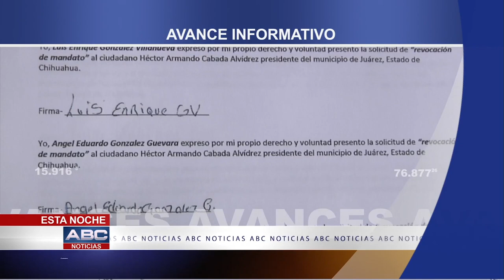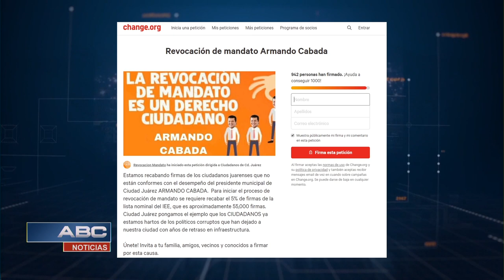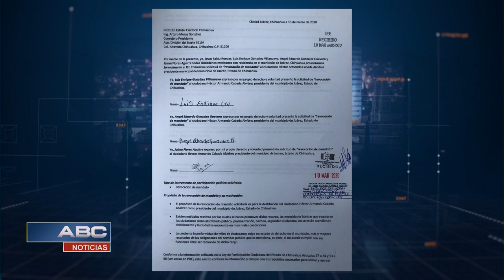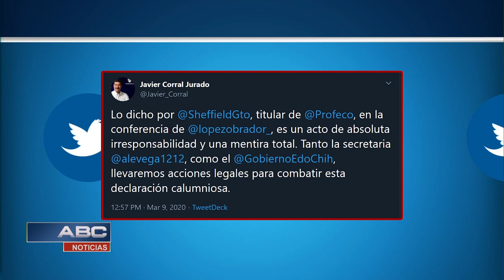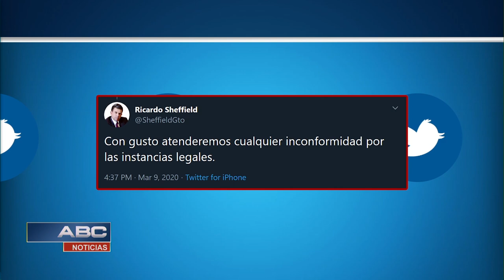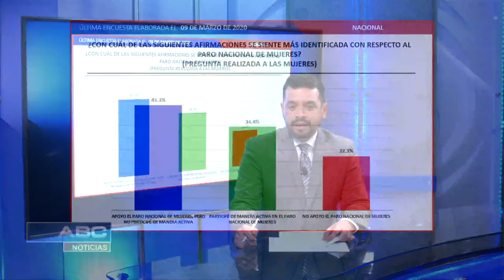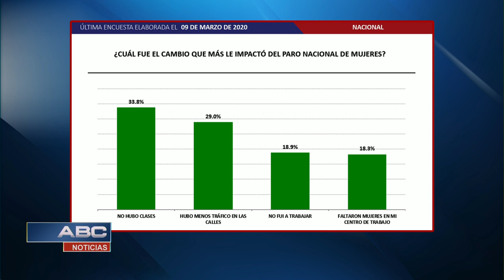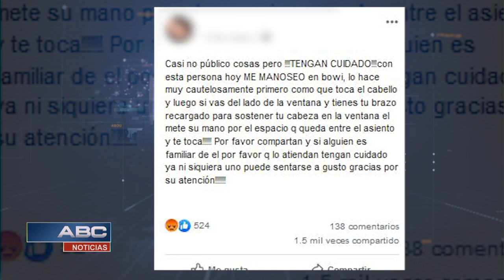ABC Noticias 1-3 (10/03/2020)